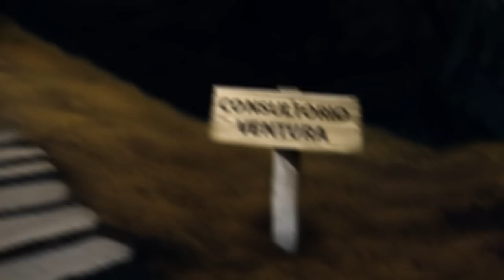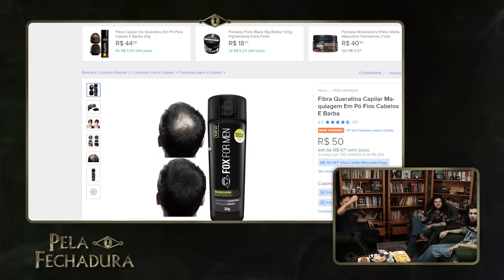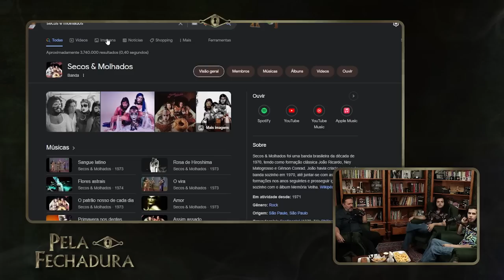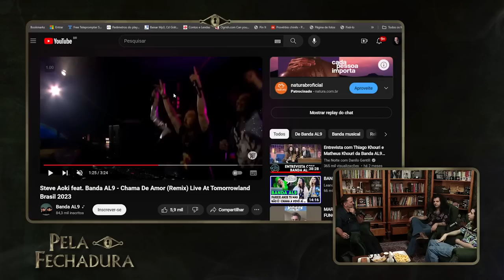BANDA AL9: OS ANOS 60 VOLTARAM (O Amor Está No Ar) - Pela Fechadura #019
Neste episódio especial do podcast 'Pela Fechadura', viajamos no tempo e mergulhamos nos anos 60 com a incrível banda AL9! Formada pelos talentosos irmãos Matheus e Thiago Khouri de São Paulo, a AL9 traz influências musicais que ecoam Simon & Garfunkel, Elvis Presley, Little Richard e, é claro, os Beatles.

Conhecidos por suas músicas autorais que homenageiam a pegada única dos anos 1950 e 1960, a AL9 já iluminou palcos de destaque, incluindo uma apresentação no Tomorrowland Brasil, ao lado do renomado DJ e produtor Steve Aoki. Descubra os bastidores da AL9, desde suas influências até os momentos marcantes de suas apresentações.

Venha espiar conosco e mergulhe nos encantos dos anos 60 com a banda AL9 no podcast 'Pela Fechadura'.

🔪 CORTES DO PODCAST | Pela Fechadura:  @VenturaemCortes

Participe do 3° Congresso de Linguagem Silenciosa aqui em São Paulo!